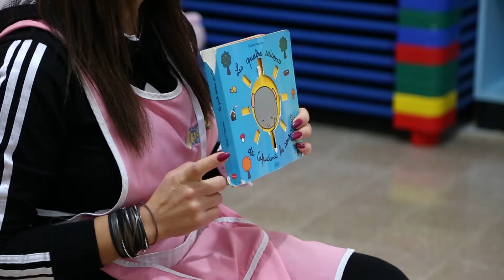CITI Micro-Entrepreneurship Awards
Garderie Pas à Pas